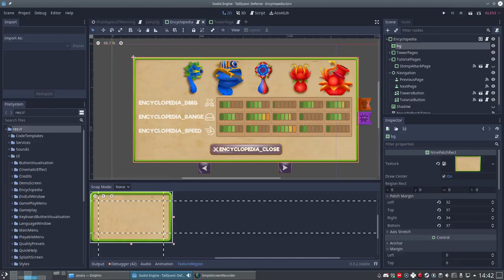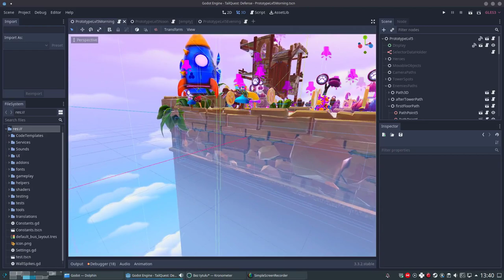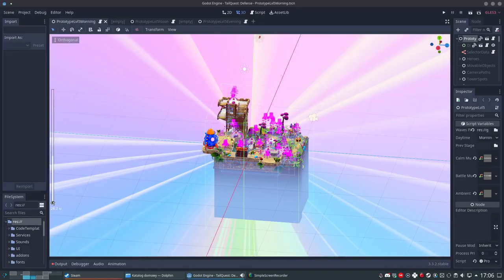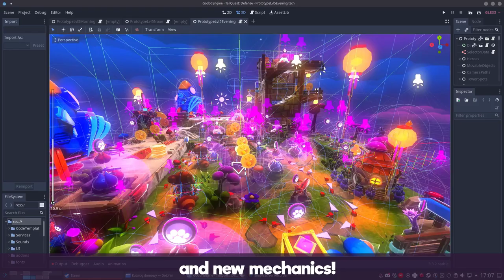TailQuest - Dev Update #18